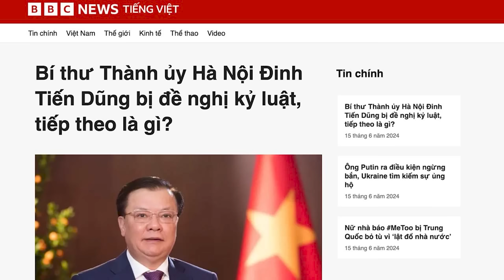Bộ Chính trị ra quyết định mới về kỷ luật đảng viên cấp cao, cho thấy điều gì?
Theo một số nhà quan sát, quyết định mới của Bộ Chính trị về quy trình 3 bước, xem xét, thi hành kỷ luật đối với đảng viên cao cấp, chỉ là cách công khai hoá thủ tục lâu nay.